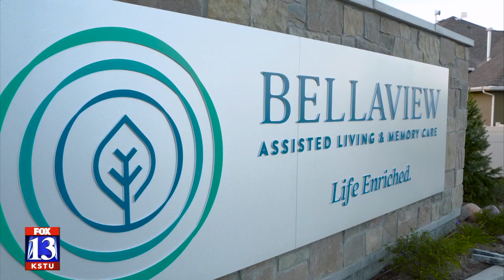Bellaview Assisted Living and Memory Care Center is opening today.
This is Utah's newest center to care for Utah's growing senior population.